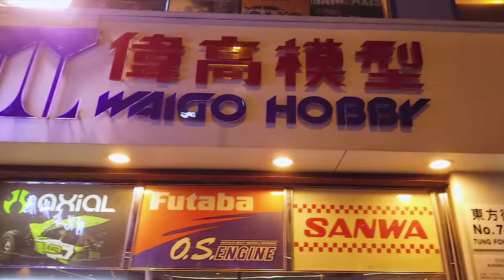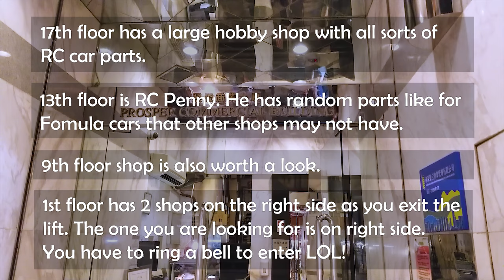Hong Kong RC car shopping route to Kwong Wah Street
This quick video shows the best route to most of the RC car stores in Hong Kong. The vast majority of stores are in the Mong Kok area near Kwong Wah Street.

As stated in the video it's best to get off at Yau Ma Tei MTR station and take the route in the video. This route is quicker than leaving via Mong Kok station and avoids as much of the crazy Mong Kok crowd as possible!